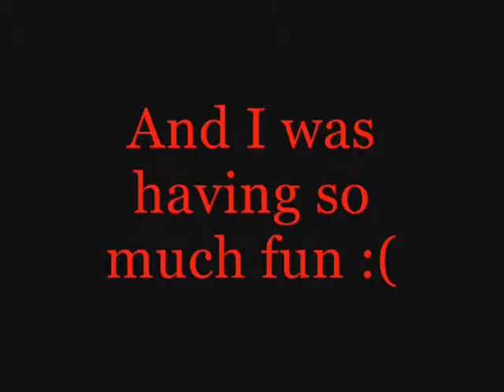Killing Floor - Chainsaw Montage!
Hey you! Read this!

All you have to do is take a cup of flour (Christmas Gorefast), add it to the mix! Now just take a little something sweet (Christmas Stalker) not sour (Christmas Bloat), a bit of salt (Christmas Fleshpound) just a pinch! Baking these treats is such a sinch add a Teaspoon of Vanilla (Christmas Husk). Add a little more and you count to four and you never get your filla!
CHAINSAWS! So sweet and deadly, CHAINSAWS! Be quite hasty, CHAINSAWS!
CHAINSAWS! CHAINSAWS! CHAINSAWS!111

Can you believe the Chainsaw is not my favorite weapon in this game? (No I'm serious. It's to loud. I prefer either the Katana or the Dwarfs?! axe. I also absolutely love Duel Revolvers)
However, it is a fun weapon. I like it how you just have to vaguely hold it out in front of you and everything dies.

Like, fav, and sub plox?